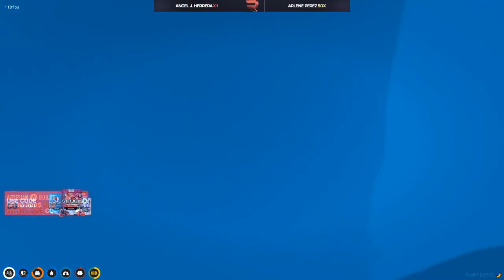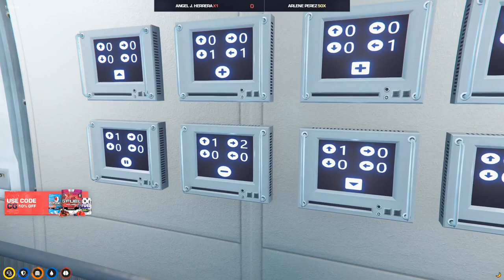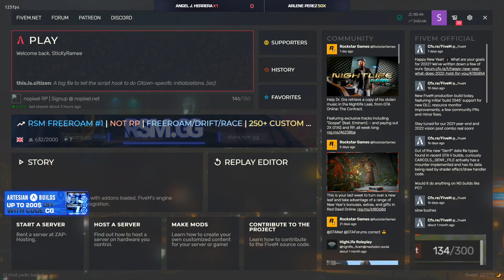Ramee shows April how to do the yacht